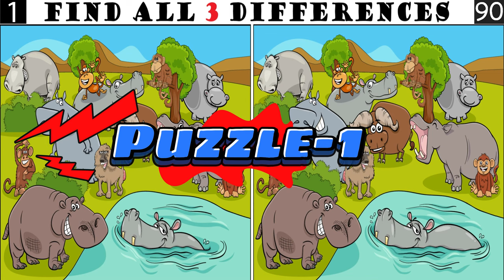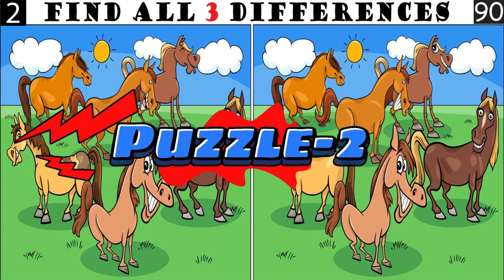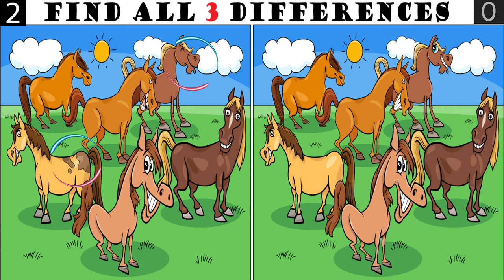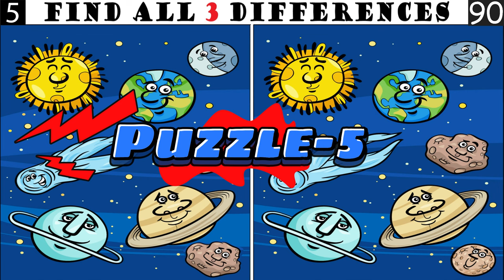Spot The Differences: Only 5% Genius Can Find The Differences. (#024 )